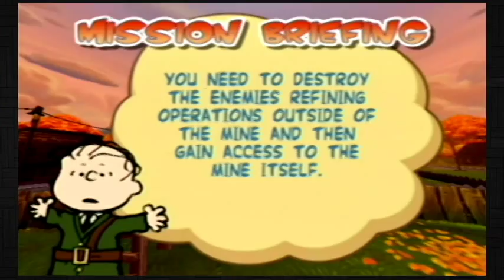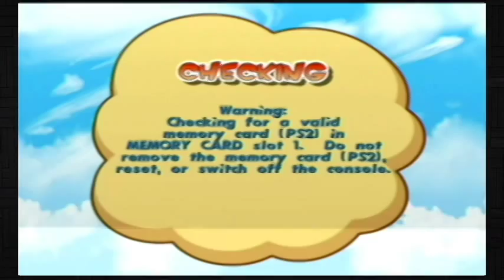Let's Play Snoopy vs. the Red Baron #07: Mind the Mine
In this episode, we blow up a train transporting Unobtainium, cripple a base using Unobtainium, and destroy a mine retrieving Unobtainium.